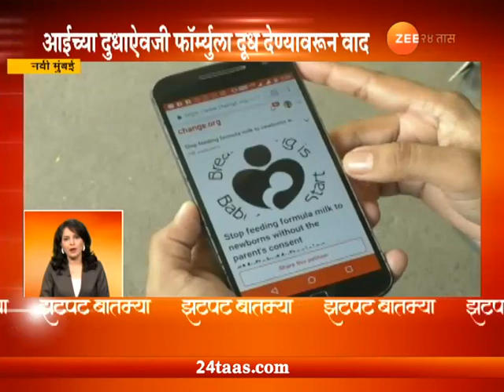झटपट बातम्या | 6 ऑगस्ट 2018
Zatpat Batmya At 0930 AM 06th Aug 2018